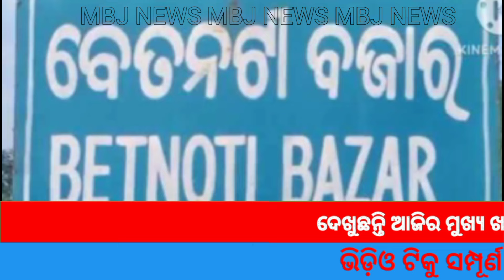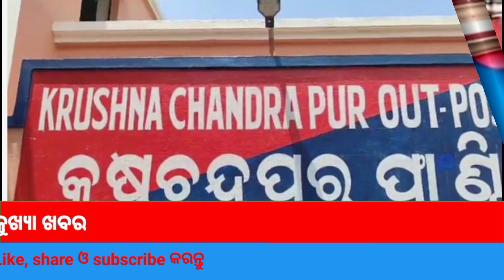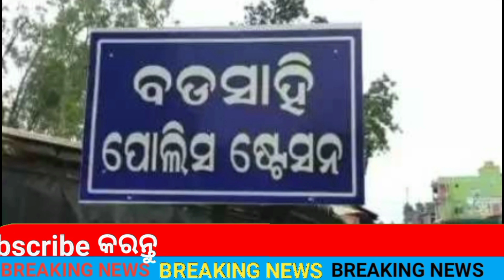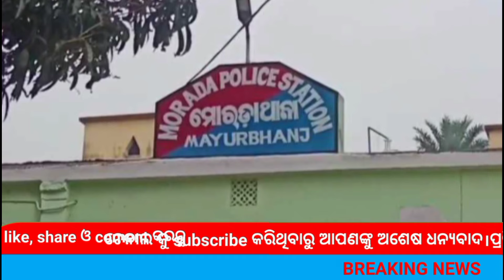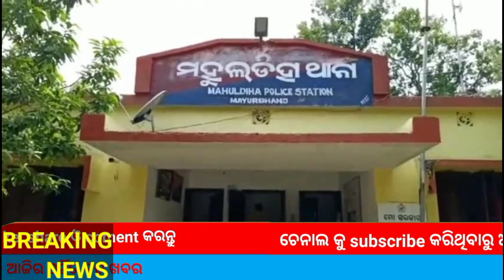ସୀତାକୁଣ୍ଡ ହେବ ବିଶ୍ୱସ୍ତରୀୟ ପର୍ଯଟନ ସ୍ଥଳ ।।MBJ NEWS 06.11.2024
Today's selected news from different area of Mayurbhanj disyrict.